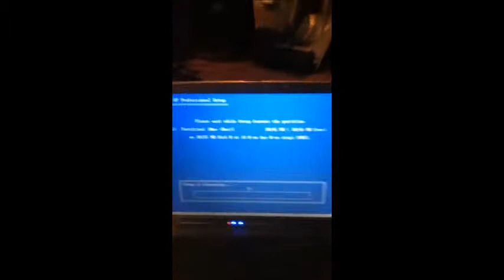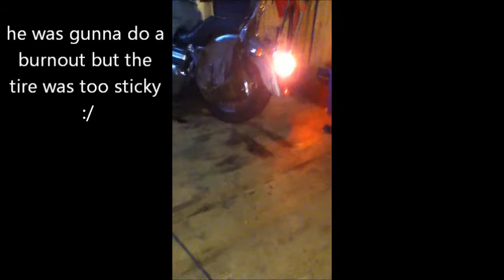Vintage Harley Davidson vs. Laptop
1966 Harley-Davidson Panshovel 1200 goes against my old broken laptop. Don't complain that that the laptop coulda be reset or all that, we had tried and eventually found out the hard drive was ruined so we decided to have some fun XD